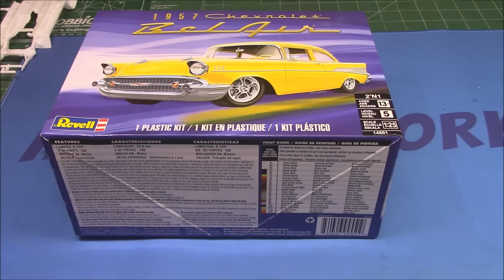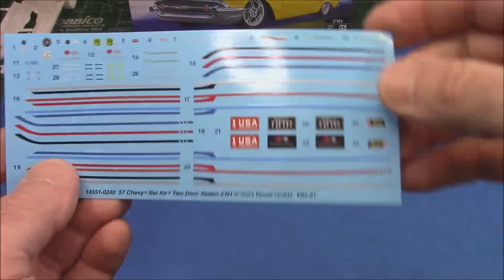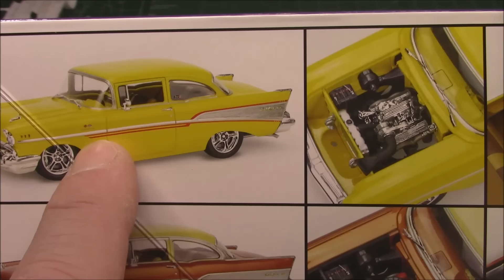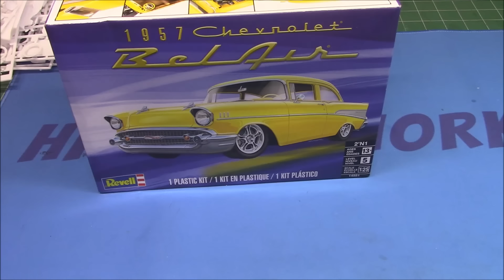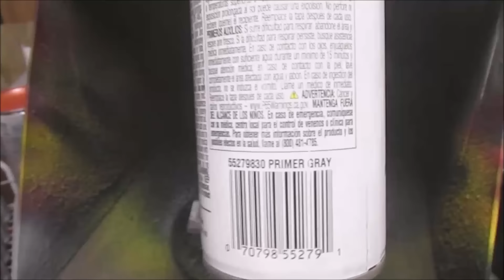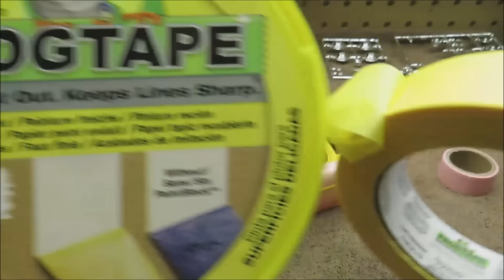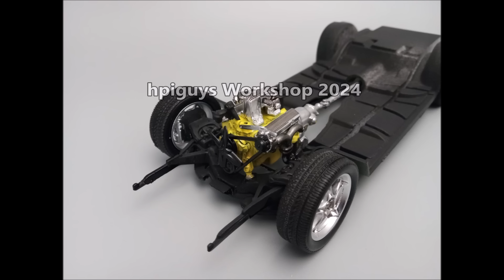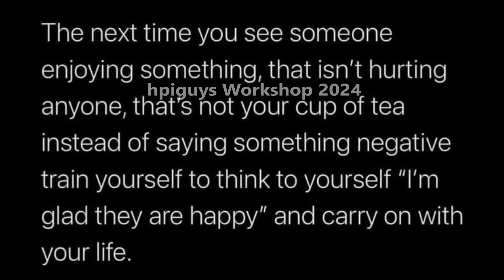1957 Chevy Bel Air RestoMod 1/25 Scale Model Kit Build How To Assemble Mask Paint Interior Dashboard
1957 Chevy Bel Air RestoMod 1/25 Scale Model Kit Build How To Assemble Mask Paint Interior Dashboard REVELL USA 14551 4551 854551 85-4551 rmx-4551

Discover the fascination of model building with the exquisite 1:25 scale '57 Chevy Bel Air model kit. With an impressive 186 pieces and final dimensions of 206 mm long, 79 mm wide and 64 mm high, this kit is the ultimate collector's item. Recommended for experienced modelers, this model represents Level 5 in model building, which requires in-depth knowledge and skills.

Scope of delivery:

186 precisely manufactured parts
Highly detailed 283 cubic inch V8 engine
Optional parts for factory or street version
Separately molded headlights and body panels
Two chrome trim options for rear fins and reversing lights
Molded plastic whitewall inserts for the tyres
Extensive decal sheet for detailed markings
Special features:
Option to build the factory version or a modern street version in Californian style
Three different engine build options, including the iconic Rochester fuel injection.
Real whitewall tires for an authentic look.
Highly detailed, realistic design and authentic replica of the '57 Chevy.
This model kit is ideal for experienced modelers (level 5) who are looking for a challenge and want to put their skills to the test. It offers complex, challenging fun and the chance to create a piece of automotive history.

Background information:

The '57 Chevrolet Bel Air is more than just a car; it is a symbol of the 1950s and an American classic. When it was introduced, it set new standards in design and performance, especially with the optional fuel-injected 283-horsepower V8 engine. This kit brings not only the car, but also a piece of glorious automotive history to your collection. Bring this masterpiece to life with your own hands and enjoy every detail, from the gleaming chrome parts to the powerful engine.

The 1957 Chevrolet is a car that was introduced by Chevrolet in September 1956 for the 1957 model year. It was available in three series models: the upscale Bel Air, the mid-range Two-Ten, and the One-Fifty. A two-door station wagon, the Nomad, was produced as a Bel Air model. An upscale trim option called the Delray was available for Two-Ten 2-door sedans. It is a popular and sought after classic car. These vehicles are often restored to their original condition and sometimes modified. The car's image has been frequently used in toys, graphics, music, movies, and television. The '57 Chevy, as it is often known, is an auto icon.

The 1955 model year Chevrolet introduced its now-famous small-block V-8 It has a displacement of 265 cu in (4,340 cc). Prior to 1955, Chevrolet offered a 235 cu in (3,850 cc) displacement in-line 6-cylinder engine only. 1955 Chevrolets went on to dominate drag racing and became a formidable force in circle track racing. In 1956, the design was lengthened somewhat in front and given a more squarish treatment; under the hood, engine power increased and a Chevrolet Corvette engine was available for the first time in a full-size passenger car. In 1957, the V-shaped trim on the tail fins was filled with a ribbed aluminum insert exclusive to the Bel Air's upgraded trim level. The fuel-injected engine represented the first time that an internal combustion gasoline engine in a passenger car reached an advertised one horsepower for each cubic inch benchmark, although the Chrysler 300B beat that by a year in its 355-horsepower, 354 c.i.d dual-carburetored engine, and the Alfa Romeo Giulietta Sprint was introduced a year earlier than that (1954), with a 79 cubic inch (1290cc) engine that produced 80 hp. In NASCAR racing, the 283 with its increased horsepower, gave the 1957 a dramatic advantage over the smaller 265 V8 the 1955 and 1956 cars had. NASCAR held the competition, especially the 1955-57 Chevrolet to a cubic inch restriction because of all the races the 1957s were winning. This restriction stayed with the 1955–57 until they were grandfathered out of the lower NASCAR divisions in the 1970s as the 1957 was still beating virtually all in their class.